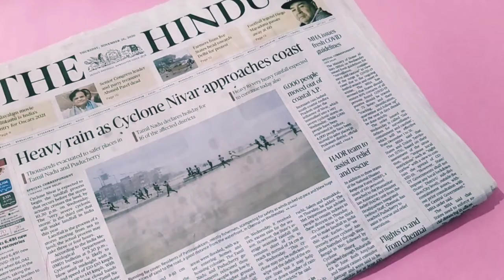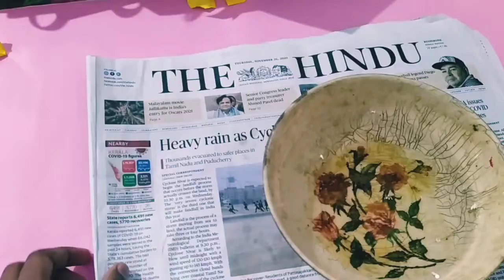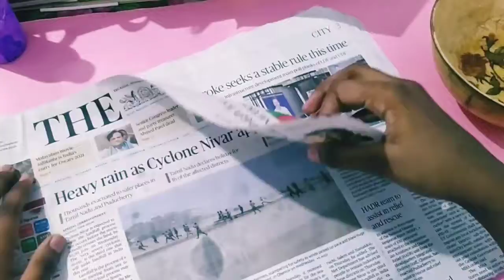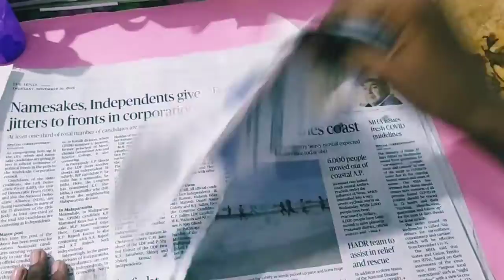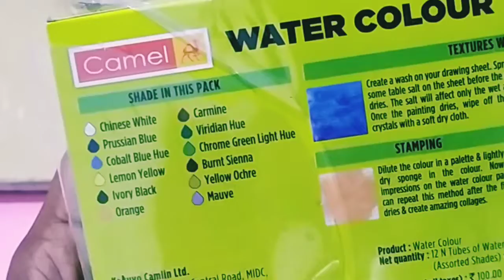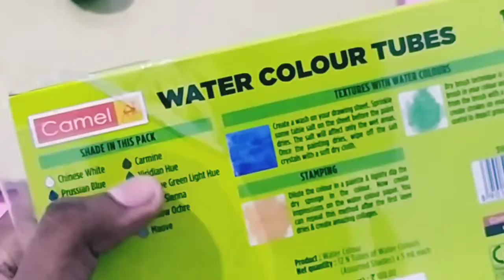Christmas Balls with Newspaper#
Hi friends. Today I share an idea of making Christmas balls with newspaper. Please watch this video full.

Link of Christmas special 3D star with Colour paper -

Thank u.